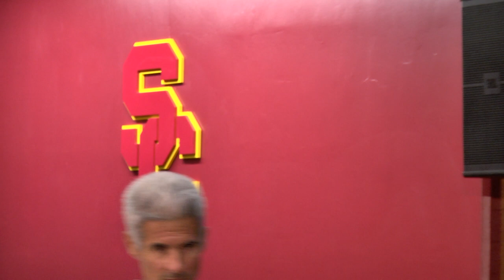USC Football - Pat Haden and Ed Orgeron Presser